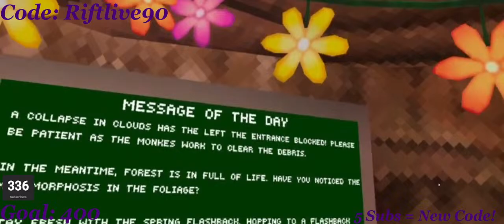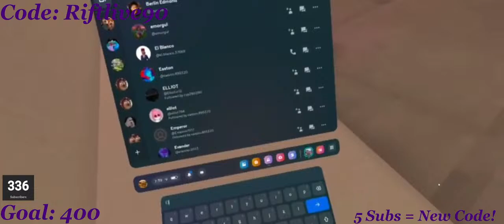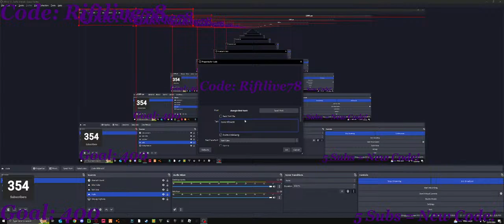🔴Gorilla Tag Stream 🔴| Playing With Viewers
Gorilla Tag Live Stream | Playing Minigames and Doing other Stuff |